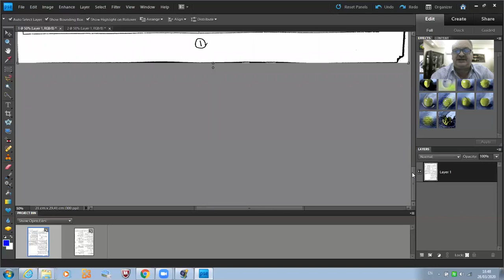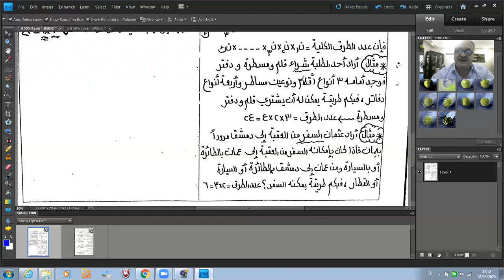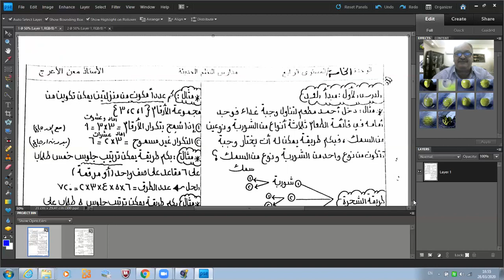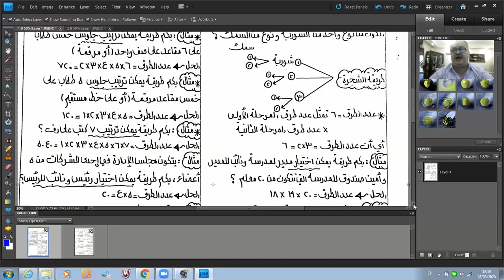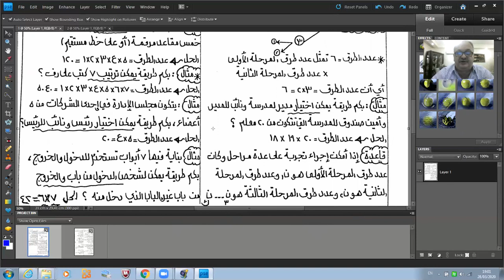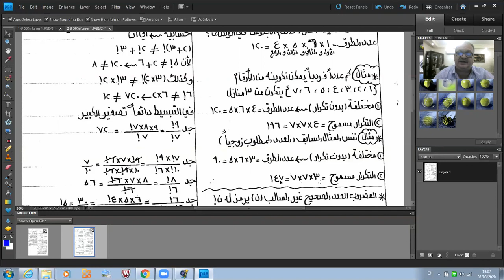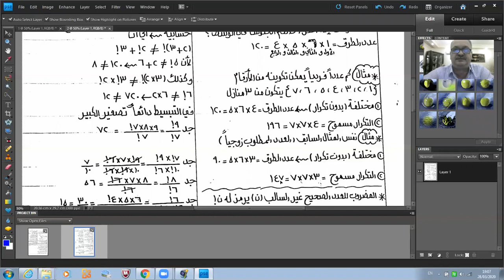الرياضيات ٢ث ادبي / مبدأ العد ١